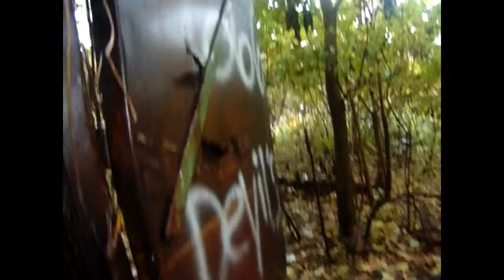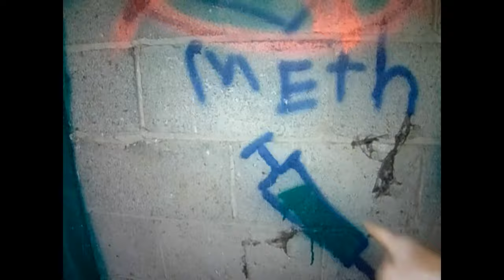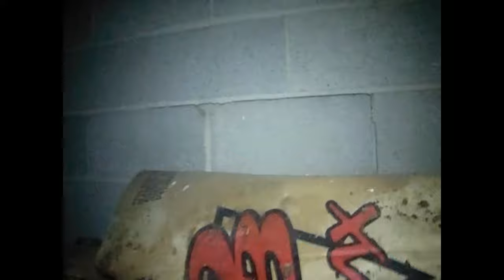(TERRIFYING) 666 SHOP IN DEFIANCE!!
YOU WOULDN'T BELIEVE HOW MUCH PARANORMAL ACTIVITY IS IN THIS ABANDONED PLACE!!!
WE WERE SO SPOOKED OUT! WE WERE HEARING CRAZY THINGS! OBJECTS WERE BEING THROWN!!